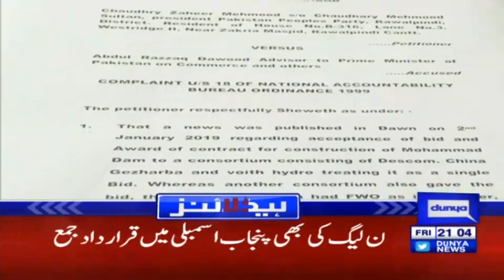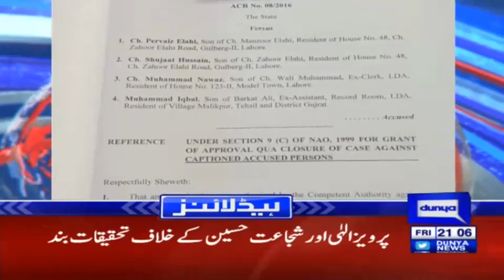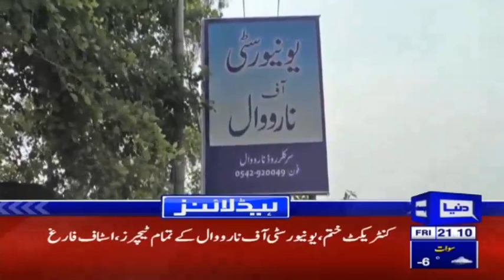Tayyab Erdogan makes a Big Announcement for PM Imran Khan | Headlines 9 PM | 4 January 2019 | Dunya